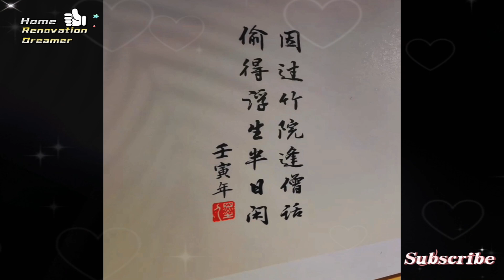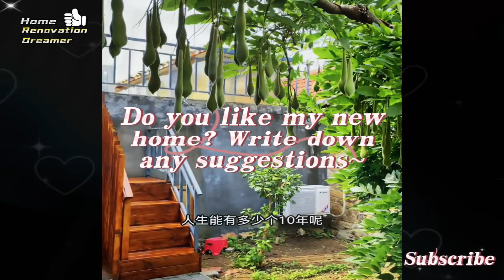Renovating an old house, the original traditional firewood stove is built like this.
Taking advantage of the fine weather, I have been busy building the stove for the past two days. The old house is getting more and more clean and tidy, and I feel comfortable looking at it. One day you will escape the busy big city, build a house in the countryside, and live the life you want. "I think many people have this idea, but due to the pressure of reality, few people put it into practice. But there is always someone who is more daring than you to think and do, and rebuild by yourself." New Rural Life.
I will be happy if you write your country in the comment section!
Thank you to everyone who watched the video.
@Jesse Muller
@WU Vlog
@Mr. WU
@Forest Town
@CREATIVE COUPLE
@Workers Academy
@ Building Renovation
@Victory Outdoor Services
@Bug Tik
@Leaving City